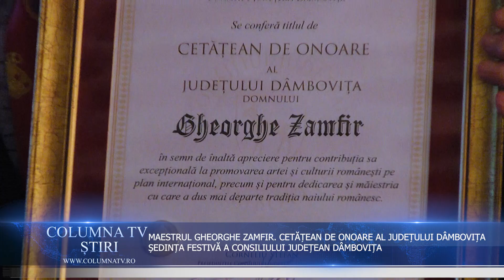MAESTRUL GHEORGHE ZAMFIR, CETĂȚEAN DE ONOARE AL JUDEȚULUI DÂMBOVIȚA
Ședința Extraordinară a Consiliului Județean Dâmbovița